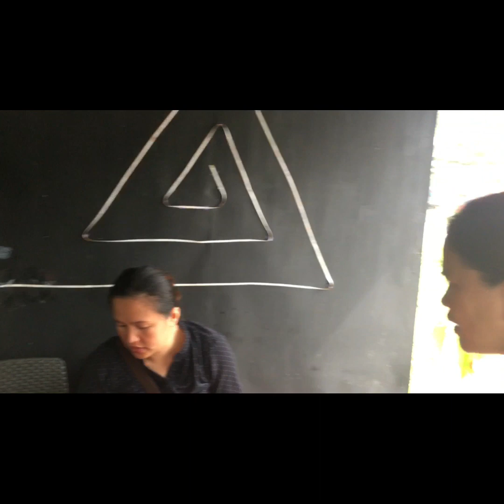LBOP at (Noona Samgyupsal) Closed Deal Elite Business Center